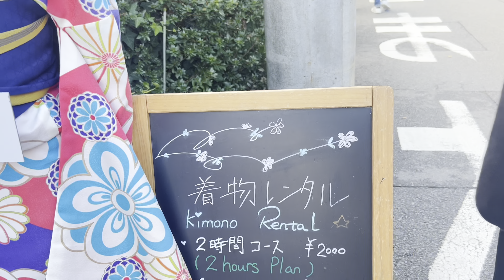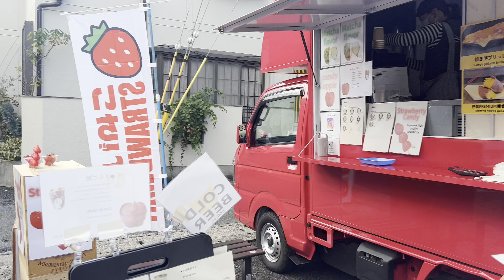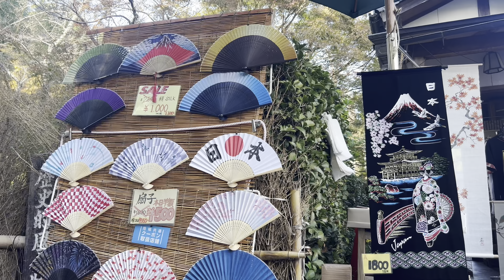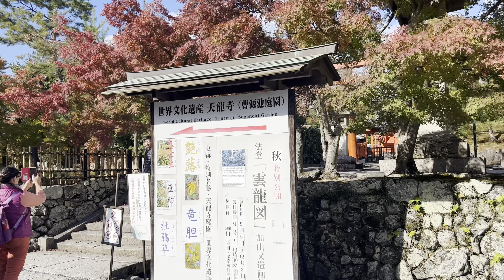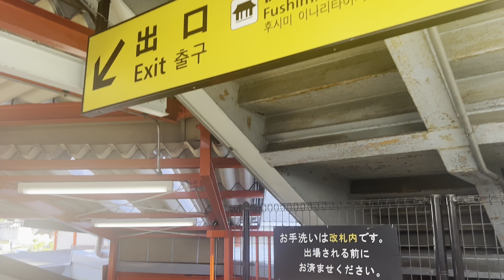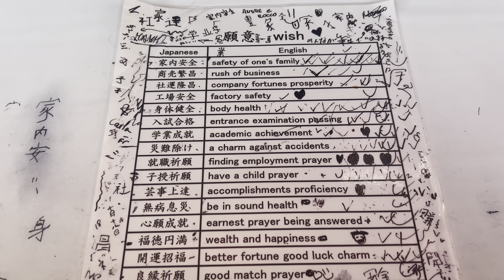A Day in Kyoto, Japan | Must-Visit Places, Temples, Shopping | Complete Kyoto Itinerary in 24 Hours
Welcome to Kyoto, Japan, one of the most enchanting destinations in the world! In this video, we will take you on a virtual tour of Kyoto, showing you the absolute best places to visit, stunning temples to explore, and fantastic shopping spots to indulge in during your one-day adventure in this captivating city.

Starting off our day in Kyoto, we'll visit the iconic Kinkaku-ji Temple, also known as the Golden Pavilion, renowned for its awe-inspiring beauty and tranquility. From there, we'll head over to Nijo Castle, a UNESCO World Heritage Site, with its remarkable architecture and stunning gardens reflecting the essence of Japanese history.

Continuing our journey, we'll explore the bustling streets of Gion, the historic geisha district, where you might catch a glimpse of geiko and maiko strolling gracefully. This district is also perfect for experiencing traditional tea houses and indulging in some authentic matcha tea.

Next up, we immerse ourselves in the vibrant atmosphere of Kyoto's famed Fushimi In Taisha Shrine, known for its captivating red torii gates and peaceful hiking trails. We'll hike up the mountain to witness breathtaking views of the city from above.

To complete our day, we'll venture into Nishiki Market, a food lover's paradise. This lively marketplace offers a wide array of fresh seafood, traditional snacks, and local specialties. Don't miss out on trying some delicious matcha-flavored treats!

With this comprehensive itinerary, you can make the most out of your one-day visit to Kyoto, Japan. Experience the unique blend of ancient and modern cultures, visit mesmerizing temples, and indulge in some unforgettable shopping opportunities.